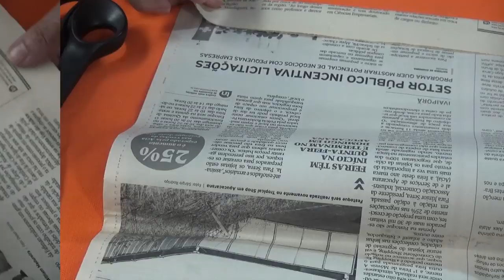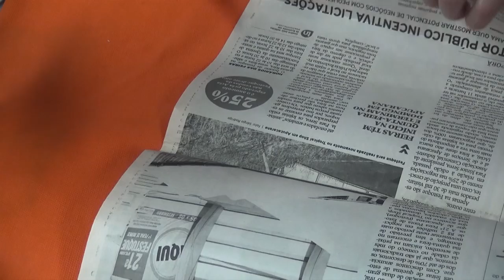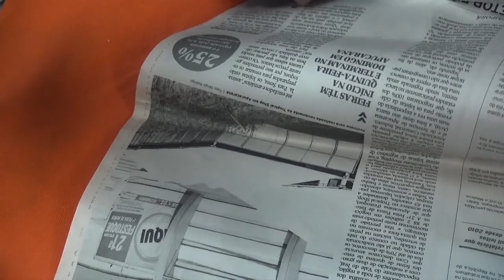📰 FLOR DE JORNAL - 2 Modelos 📰📰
Veja no vídeo o passo a passo desses dois modelos de flores feitos com jornal.